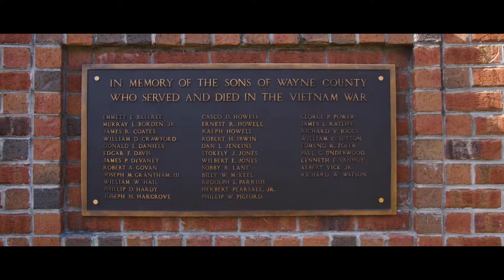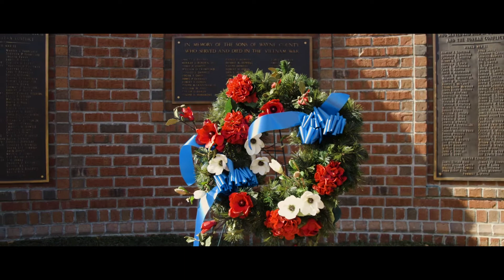The VetStories Project Trailer 2018